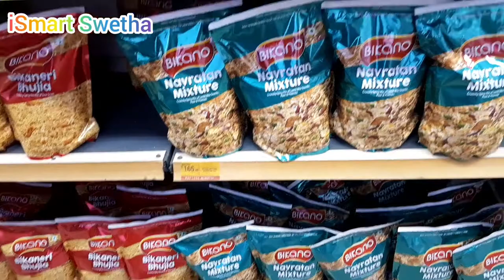Vishal Mega Mart New Arrivals|Vishal Mega Mart Grocery Tour with Latest Offers| Grocery Shopping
Musician:@iksonmusic